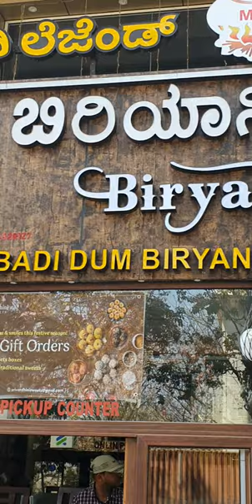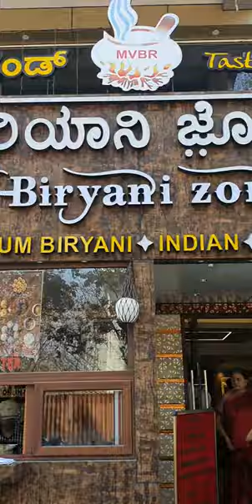Biryani Zone verytastyfood Whitfield Opposite Vydehi Hospital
Biryani Zone Whitefield Opposite Vydehi Hospital
very tasty food 😋